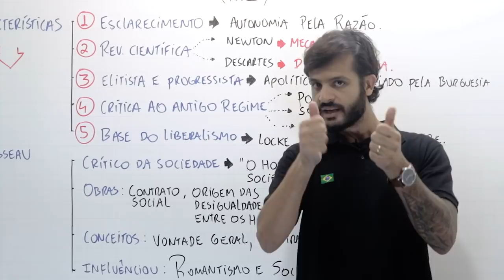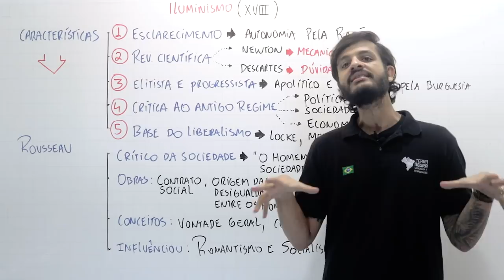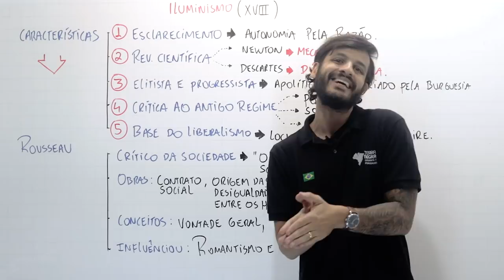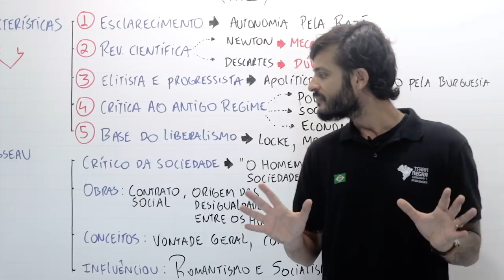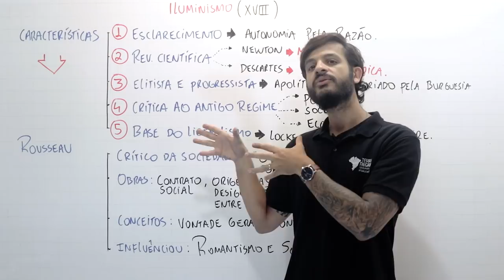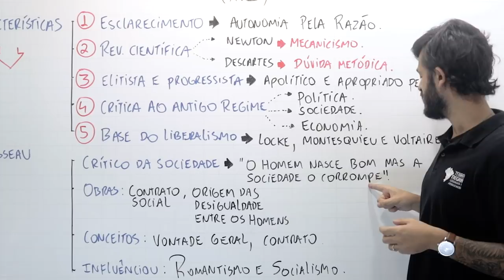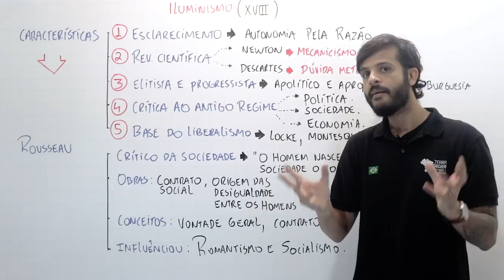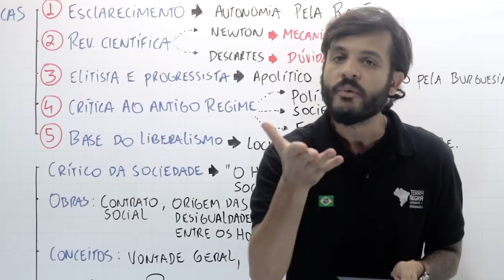ILUMINISMO E UM ROUSSEAU "VIDA LOKA" - FUVEST / UNICAMP [#10] | Terra Negra História